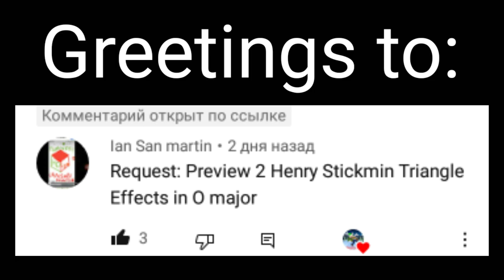Requested: Preview 2 Henry Stickmin Triangle effects (sponsored by preview 2 effects) in o major